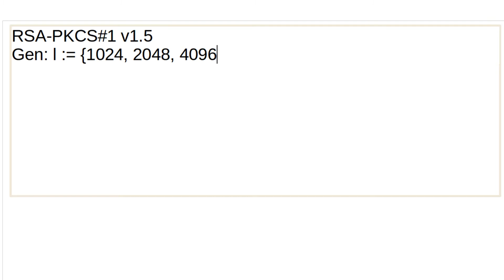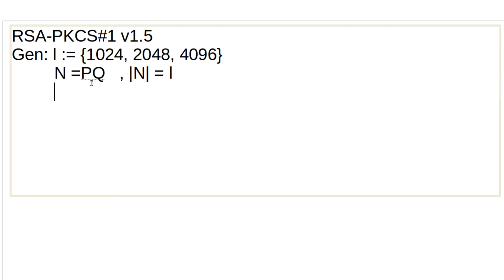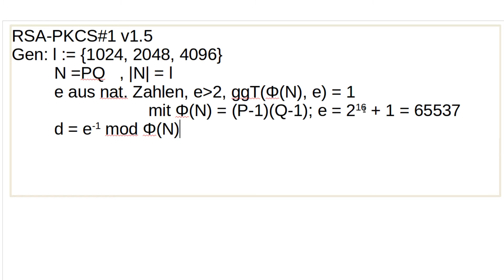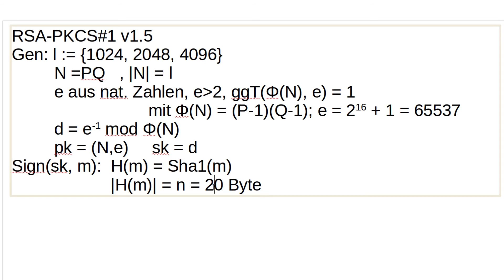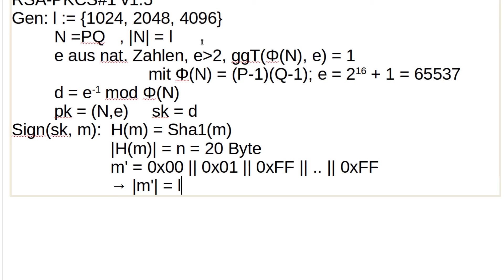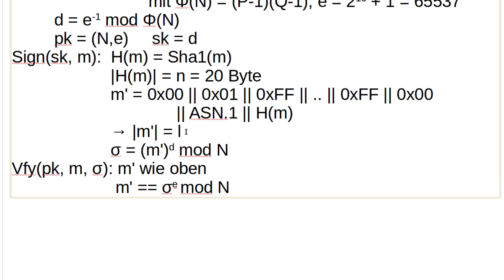Kryptographie #79 - Der RSA-Signaturstandard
In diesem Tutorial schauen wir uns an, welches RSA-Signaturverfahren in der Praxis tatsächlich genutzt wird.